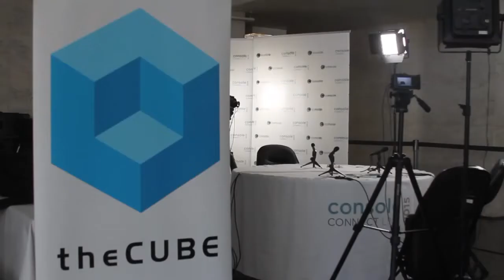Shafiek Peck, Zendesk | Console Connect Live 2015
01. Shafiek Peck, Zendesk, Visits theCUBE . (00:30)
02. What's Important with the Next Generation of the Internet?. (01:05)
03. How Have Expectations Changed to Direct Connect?. (03:00)
04. What Drove Direct Connections Back in the 90's?. (04:49)
05. What's the Trade Off Between Going to Console?. (07:18)
06. Freeing Up Time for Other Innovations. (09:38)
07. How Do You See DevOps?. (12:25)
08. How has Console Helped You Make You More Resilient?. (13:32)

Cutting out the craziness of the Wild Wild West Internet

“The Internet is the Wild Wild West. With Direct Connect [a peer-to-peer file-sharing protocol] you’re cutting out the craziness of the Internet, connecting directly with businesses you know, businesses you trust,” said Shafiek Peck, lead network engineer at Zendesk, Inc.

John Furrier and Jeff Frick, cohosts of theCUBE, from the SiliconANGLE Media team, discuss the benefits and negatives of direct connection with Peck during an interview at Console Connect LIVE 2015 at the Nob Hill Masonic Center in San Francisco. Peck admitted he is constantly worried about malicious activity, as Internet networking leaves the enterprise vulnerable to Distributed Denial of Service (DDoS) attacks.

DDoS is bad, m’kay?

According to Peck, it’s not if, but when the malicious attacks happen, and at Zendesk it is occurring with increasing frequency. Asked by Furrier just how bad it is, Peck admitted, “I certainly lose sleep over it.” As a host for the gaming industry, Zendesk receives collateral damage from gamers who attack a gaming company that has upset them, and Peck said that the impact is both financial and emotional: “You feel violated.”

With a team focused only on DDoS mitigation strategies, Zendesk spends a lot of time and expense on firefighting. Peck said: “If we can reduce this even by smallest amount, it makes sense for us.” He sees returning to direct connection as not a step backwards, but a “new way of thinking, a new way of connecting to your apps.” Having the speed of SaaS applications but on a network that is under your control is the “best of both worlds,” according to Peck.

DevOps not a fad

Peck told Furrier and Frick that even the largest enterprises are moving to DevOps methodology. “Any time we can click a button and fix something, we’re obviously going to leverage that,” he explained. Console, Inc. facilitates the process of peer-to-peer networking by removing the need for a manual interface.

Social network meets networking

Peck especially enjoys the social aspect of Console, where you are able to see a catalog of who is connected, view profiles of individual engineers and team members, and send a request to peer with one click. “When you can see who is on other end of request, it adds a human touch to it,” Peck said.

According to Peck, direct connection brings down costs, lowering the barrier of entry to the peering world. “It’s being able to peer without building out a peering infrastructure – that’s paramount,” he said. “Basically, you just have a connection to IX, and from there you can connect to whoever you want.”